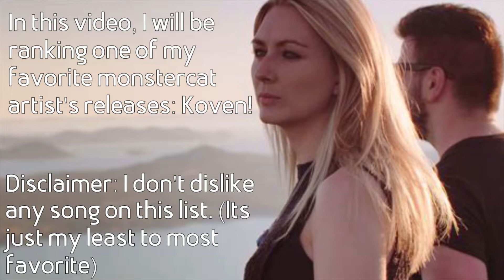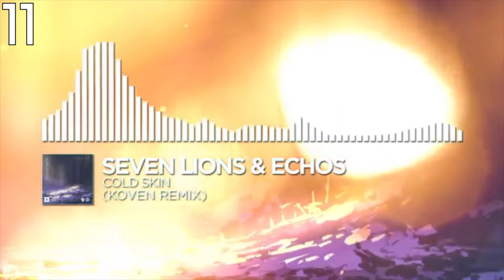Ranking All of Koven's Monstercat Releases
Koven is second best artist on the label don't @ me